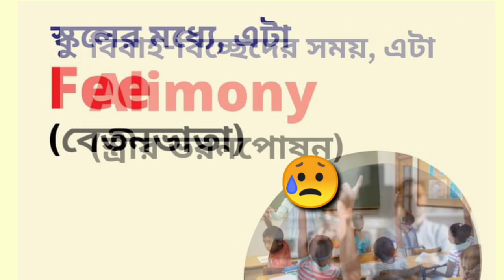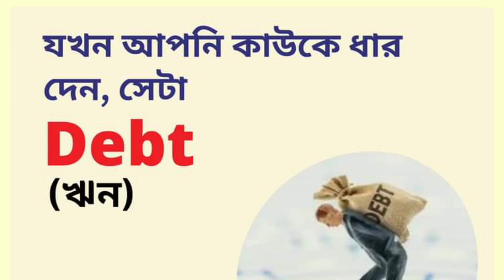টাকার ভিন্ন ভিন্ন নাম | Different name of money with English to Bengali meaning | English Antibiotic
Different name of money with English to Bengali meaning

এসব না জানলে ইংলিশে দুর্বলতা থেকেই যাবে (WH questions)

 English easy and quickly in Bangla-Learn
Very important Homophones in English
Confusing Words in English - যে শব্দগুলি আপনাকে বিভ্রান্ত করে